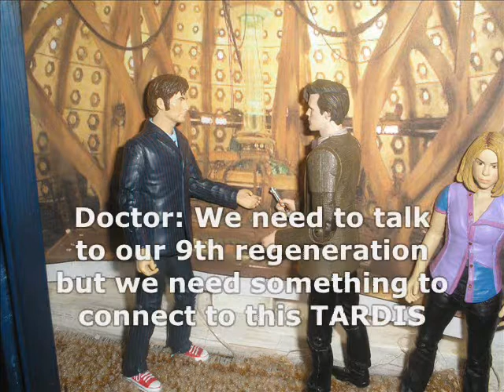Doctor Who Figure Series 1. Episode 4 Part 2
The Doctor and Rose get unexpected help while they are trapped by a Reaper.

Meanwhile, the 9th Doctor, Sarah Jane, Connor and K9 try to track down the other two TARDISes.

This video features my new theme tune after the intro! Yay!